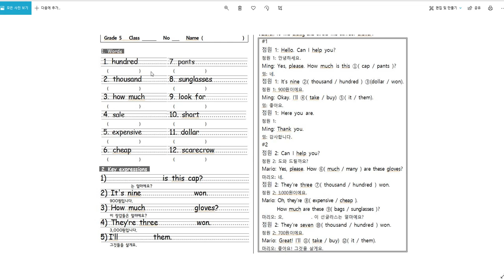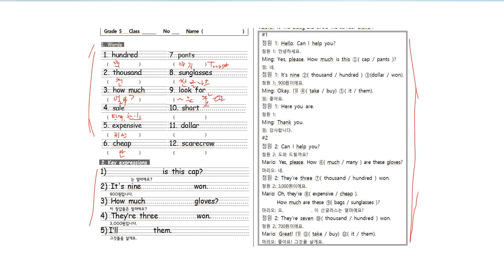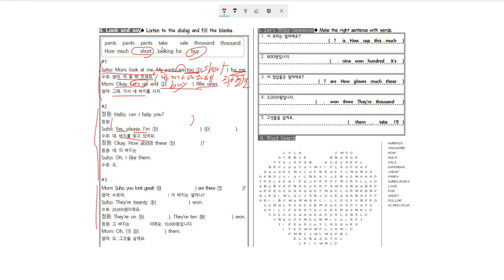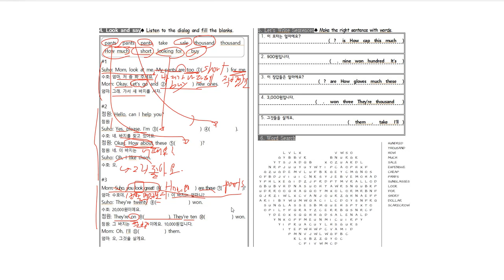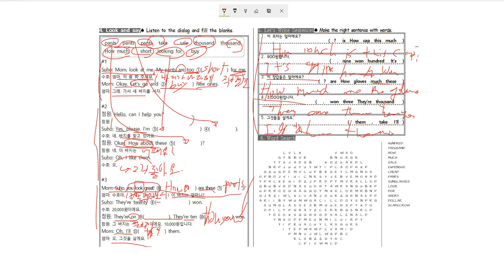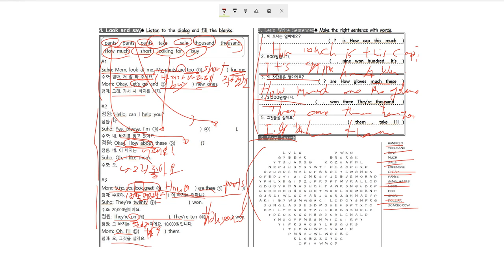역동초등학교 5학년 영어 No. 23 Lesson 10 - Print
역동초 5학년 영어 No. 23  Lesson 10 - Print